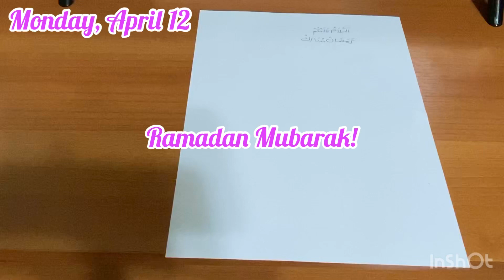Tomorrow Will Be The First Day Of Ramadan In The USA || Ramadan Mubarak